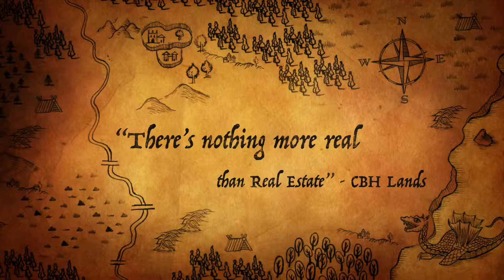CBH LANDS - About Us 2019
“Real Estate is the stepping stone for financial security”

The primary objective of CBH Lands is investment and sales of real estate land plots across the country, especially within the Kurunegala District of the Wayamba Province of Sri Lanka. These landplots are split in accordance of residential and commercial with special emphasis on the ideal size and shape to suit customer needs.

The land selection process is very rigorous, and each land brought into the market is hand picked personally by our Founder Chairman and Deputy Chairman. Once purchased the planning, preparation and development is completed by our sister company Ceylon Brand Developers (Pvt) Limited.

On completion of the development CBH Lands undertakes the process of sales and marketing the property. Therefore, the entire process from selection, purchase, investment, planning, development, marketing and sales is fully completed by CBH Lands unlike other realestate companies operating in Sri Lanka.

This enables CBH Lands to introduce highly perfected and systematic individual land plots to customers. As a result, of this personalization, CBHLands over the years have grown rapidly within the SriLankan market.